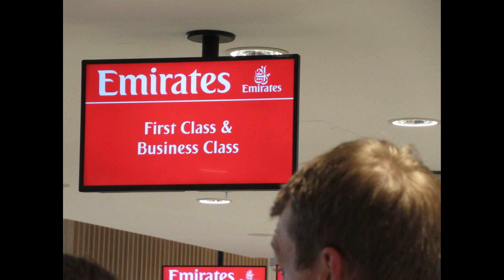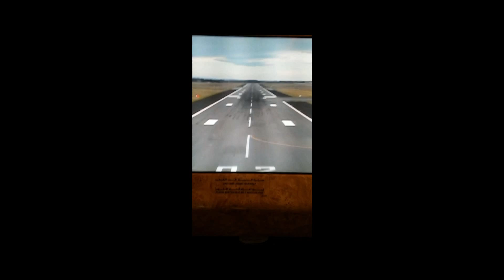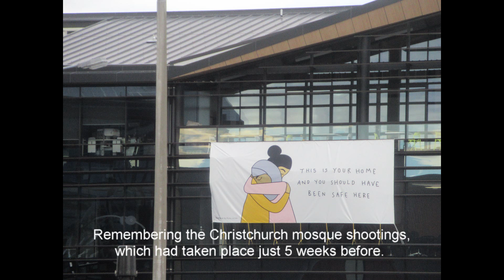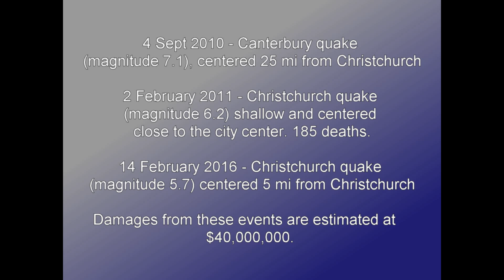4 20 Day 14 Sydney to Christchurch